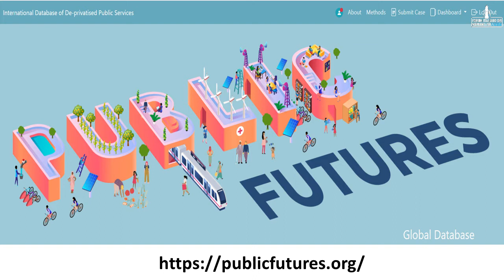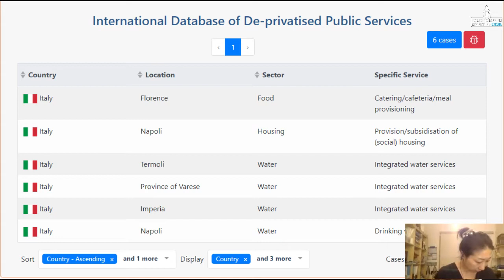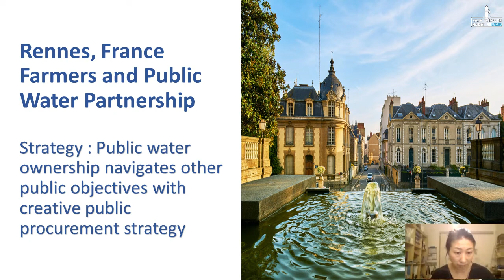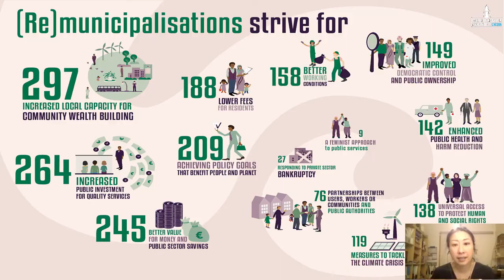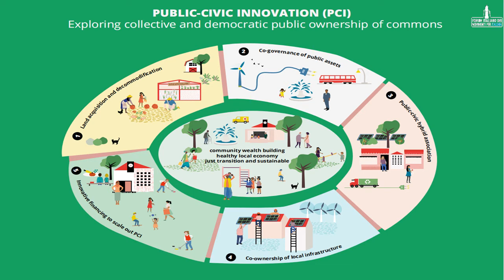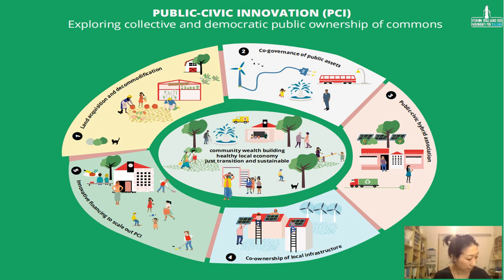L'acqua, tra privatizzazioni e ripubblicizzazioni: il panorama europeo - Satoko Kishimoto (EN/IT)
Intervento di Satoko Kishimoto del Transnational Institute (Amsterdam)
durante il dibattito on-line del 13/06/2021 "L'acqua, tra privatizzazioni e ripubblicizzazioni: il panorama europeo"

L'intervento è in lingua inglese, con traduzione consecutiva in italiano a cura delle interpreti Elisa Salemi ed Elisabetta Verardi.

A dieci anni dal Referendum con cui il popolo italiano si è espresso per l'Acqua pubblica e contro la sua riduzione a merce fra merci, gli ostacoli alla sua effettiva ripubblicizzazione si fanno sempre più aspri, le spinte alla privatizzazione sempre più aggressive.

Si affaccia la prospettiva della quotazione in borsa dell'acqua in sé, il PNRR del governo Draghi-Salvini apre ai privati in ogni dove.
Il “mantra” è sempre lo stesso: “il pubblico è un fallimento!”, “...solo il privato ...”, “l'Europa non lo consente!”.
Sono menzogne! Il panorama europeo è esattamente l'opposto.

Parliamo con le/i protagoniste/i in Europa dei successi della ripubblicizzazione, e con la curatrice della banca dati del TNI sulla de-privatizzazione dei servizi pubblici nel mondo.

Dopo un saluto di Rodrigo Mondaca di Modatima - Movimento di lotta per l'acqua (Chile) e prossimo Governatore della Regione di Valparaiso

Interverranno:
- Anne Le Strat - Già vicesindaca di Parigi
- Dorothea Härlin - Portavoce del movimento Berliner Wassertisch
- Lluisa Melgares - Vicesindaca di Terrassa (Catalogna)
- Carmine Piscopo - Vicesindaco di Napoli
- Satoko Kishimoto -Transnational Institute di Amsterdam

Modera:
Paolo Carsetti - Forum Italiano dei Movimenti per l’Acqua